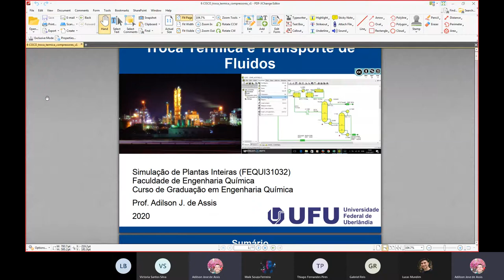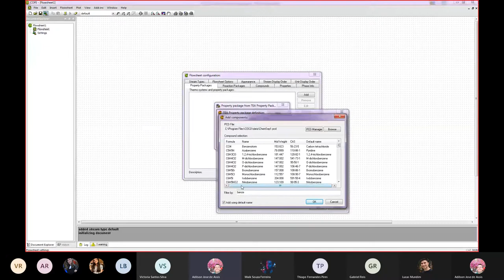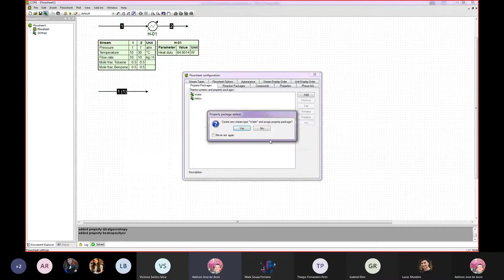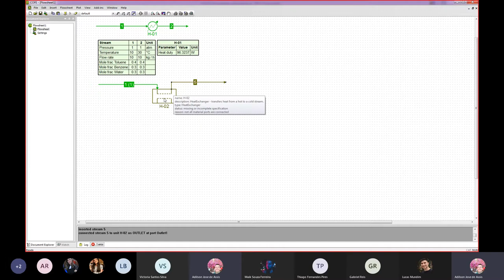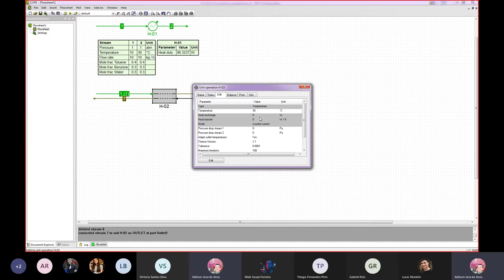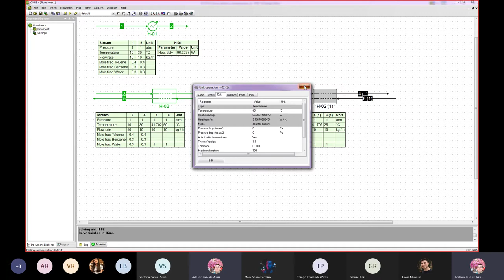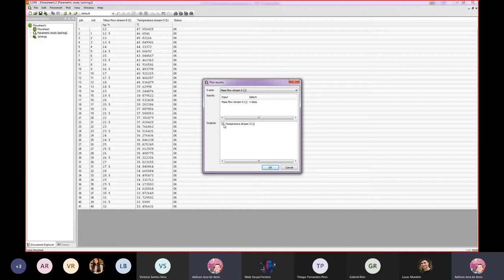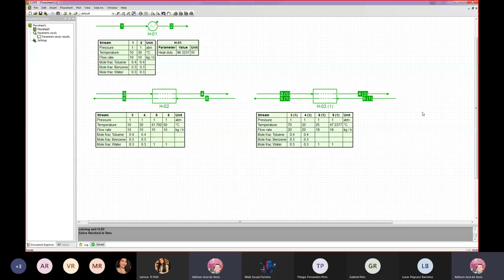Trocadores de calor, questões práticas e estudo paramétrico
Como configurar um trocador de calor no COCO quando o interesse é apenas na corrente do processo ou quando se quer especificar a corrente com a qual a corrente de processo troca calor. Abordam-se também questões práticas tais como usar mais de um pacote termofísico na mesma simulação e como usar a função estudo paramétrico ("Parametric study) para automatizar cálculos no simulador.